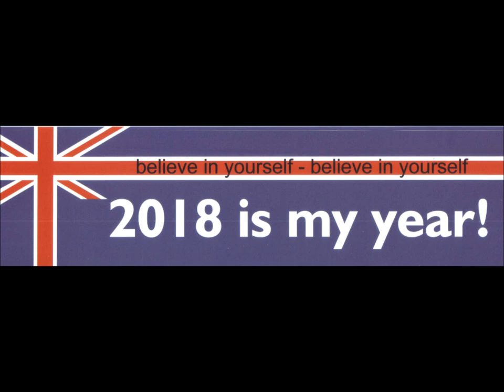Energy reading week January 1st - 7th 2018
2018 is a master number year promising a much higher energy than we have had in 2017. Plus in the first week of the new year we have a full moon on the 2nd of January and are a lot closer to the life giving sun than we usually are. The overall energy this week is great, too and there are exciting times ahead for many star signs xx